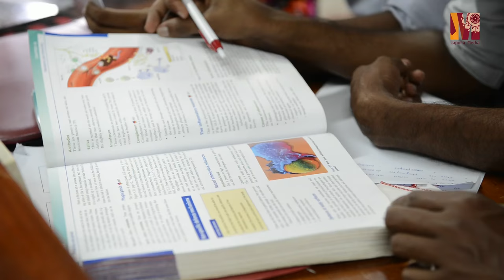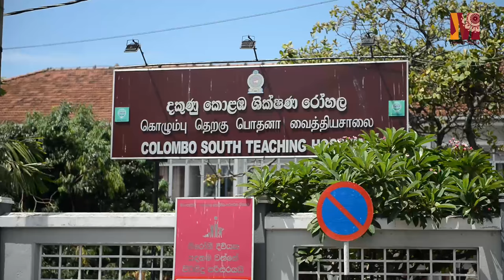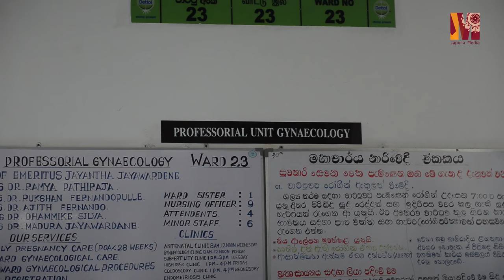Faculty of Medical Sciences, University of Sri Jayewardenepura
A documentary film about Faculty of Medical Sciences, University of Sri Jayewardenepura.